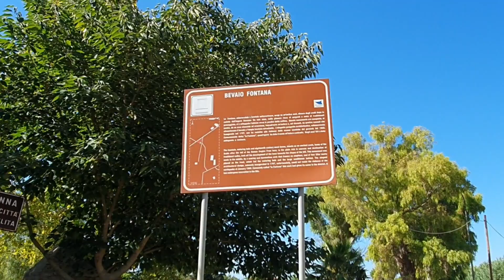FONTANA SETTECENTESCA🚴13-08-23 PARTANNA